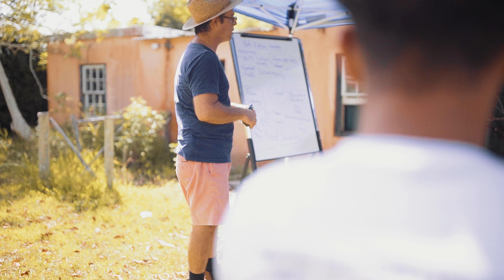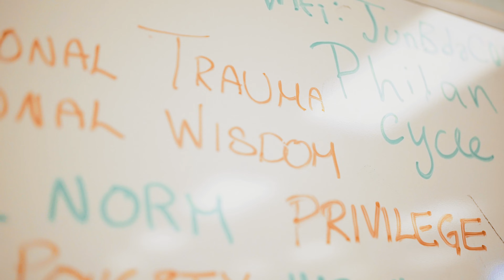Future Leaders Programme 2022 Highlight, July 26 2022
| Bermuda | Future Leaders Programme 2022 Highlight